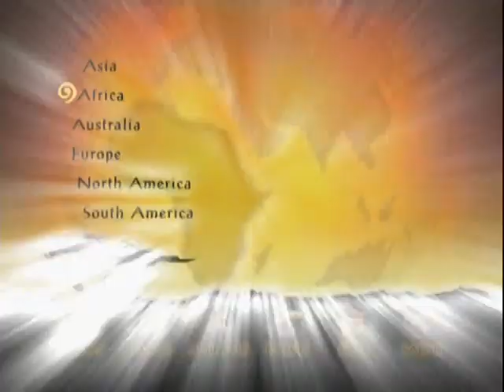The Lion King - 2003 Platinum Edition DVD Trailer #2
The Lion King (88 min)

Synopsis: Simba is a feisty lion cub who just can’t wait to be king. Led astray by his ambitious Uncle Scar, Simba flees the Pride Lands of his father, the great King Mufasa. In exile, he is befriended by a wacky but warmhearted warthog, Pumbaa, and his free-wheeling meerkat companion, Timon. Simba adopts their carefree lifestyle of “Hakuna Matata” (no worries), lives on a diet of bugs, and forgets his regal responsibilities. But when his childhood friend, Nala, arrives on the scene, destiny calls. The wise shaman baboon, Rafiki, shows Simba how his father’s spirit lives on in him. Now Simba must face his past and return to the Pride Lands to reclaim in place in the “Circle of Life.”

Cast: Jonathan Taylor Thomas (young Simba), Matthew Broderick (adult Simba), James Earl Jones (Mufasa), Jeremy Irons (Scar), Niketa Calame (young Nala), Moira Kelly (adult Nala), Ernie Sabella (Pumbaa), Nathan Lane (Timon), Robert Guillaume (Rafiki), Rowan Atkinson (Zazu), Madge Sinclair (Sarabi), Whoopi Goldberg (Shenzi), Cheech Marin (Banzai), Jim Cummings (Ed).

Songs: “Circle of Life,” “I Just Can’t Wait to Be King,” “Be Prepared,” “Hakuna Matata,” “Can You Feel the Love Tonight”

Directed by Roger Allers and Rob Minkoff.

Limited release in New York and Los Angeles on June 15, 1994; general release on June 24, 1994.

US Theatrical Reissues: November 18, 1994; December 25, 2002 (IMAX); September 16, 2011 (3D);

US Home Media Releases: March 3, 1995 (VHS); September 20, 1995 (LD); October 7, 2003 (DVD/VHS); October 4, 2011 (BR/3D); November 15, 2011 (DVD); August 29, 2017 (BR/DVD); December 4, 2018 (4K);

Trivia:
• Frames: 120,960
• The project originated a number of years earlier under the title King of the Jungle. When production began, an artistic team traveled to Africa to search for ways to best present the African settings in the film, and the animators studied actual live lions and other animals that were brought to the Studio.
• Loosely based on Shakespeare’s tragedy Hamlet.
• Computer generated imagery was used to create the dramatic wildebeest stampede, a visual highlight in the film and a new level of sophistication for the art form.
• The song, “Can You Feel the Love Tonight,” won a Best Song Oscar for Elton John and Tim Rice, and a second Oscar was awarded to Hans Zimmer for Best Original Score.
• A stage show, based on the film, opened at the New Amsterdam Theater in New York City in 1997.
• For the Special Edition Platinum DVD release in 2003, a song written for the stage play, “The Morning Report,” by Elton John and Tim Rice, was adapted, animated, and inserted into the body of the original film.